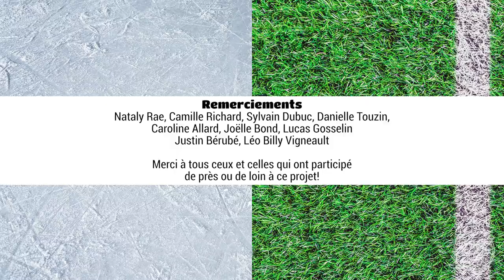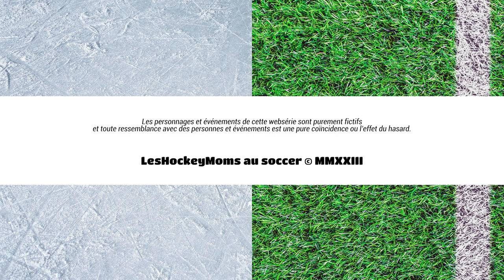EP. 3: L' acceptation - Les Hockey Moms au soccer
Les HockeyMoms sont confortablement assises, petit drink à la main, tout sourire. Toutes sauf Anne qui boude et qui juge leur attitude de traître. Pourquoi ne pas profiter de tous les avantages du soccer avant le retour du hockey cet hiver?
Distribution : Anna Beaupré Moulounda, Geneviève Bélisle, Caroline Bernard, Noémie Godin-vigneau,
Scénario : Annie-Claude St-Pierre
Réalisation et montage : Anne-Marie Ngô
Direction photo : Simon Plante
Son : Marie-Pier Sévigny / Perche et mix : Matthieu Bourque
Colo : Pablo Perugorria
Production : Anne-Marie Ngô et Annie Boisvert